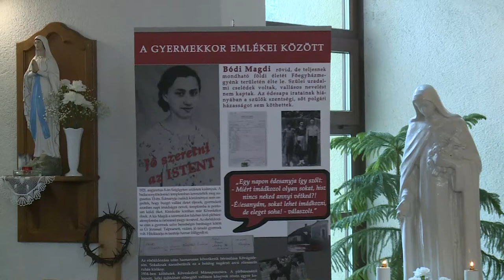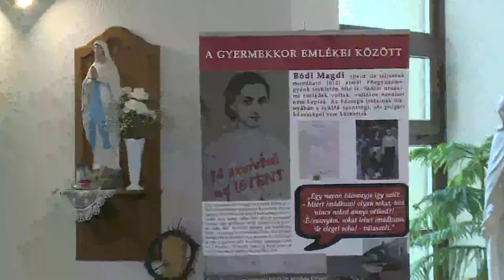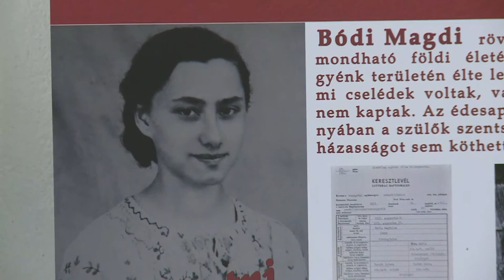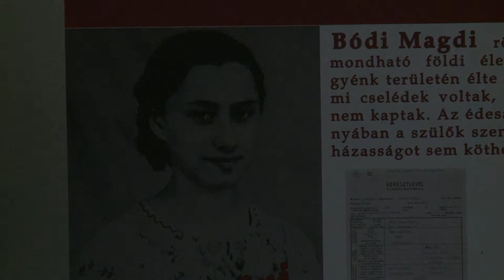Bódi Mária Magdolnára emlékezünk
A Veszprémi Főegyházmegye hivatalos megemlékezéseként 2021. április 17-én, szombaton a litéri templomban szentmisével emlékeztek meg Bódi Mária Magdolna vértanúhalálának 76. évfordulójáról. Bódi Mária Magdolna születése 100. évfordulójának évében a szentmisét dr. Udvardy György érsek úr mutatta be.